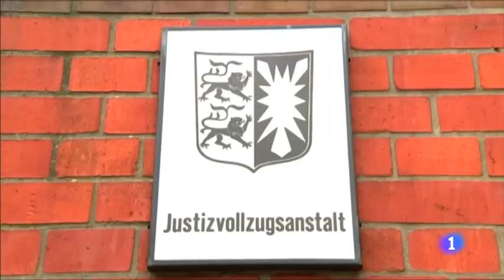La espiral del Procés. Informe semanal 14/4/18